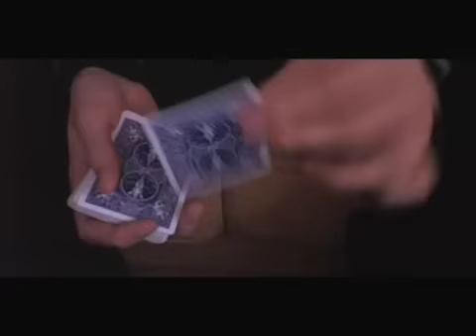Change! -Part 1-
This is the first part of my color change videos. Featuring Erdnase, Shapeshifter and Palm changes.